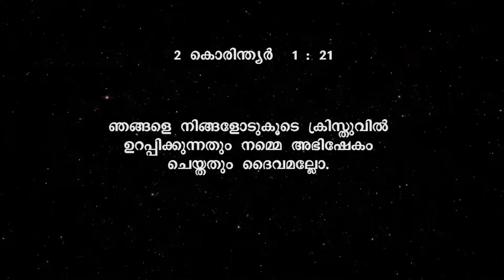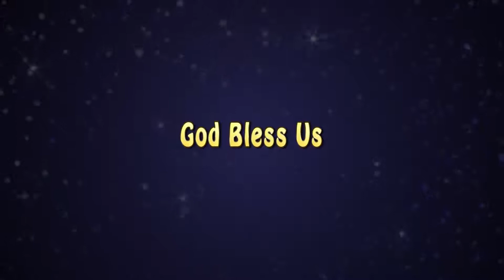Parishudhalmavu EP 49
Pr Finny Stephen Samuel (Senaitvthiruvalla)